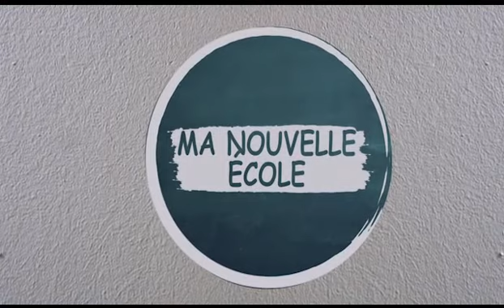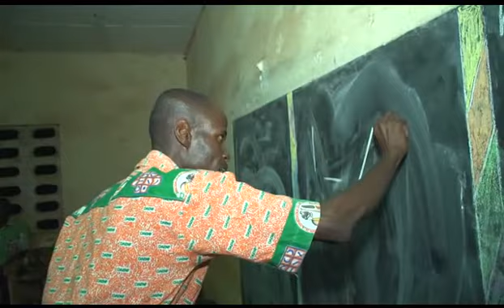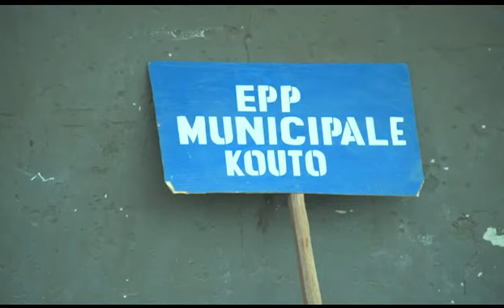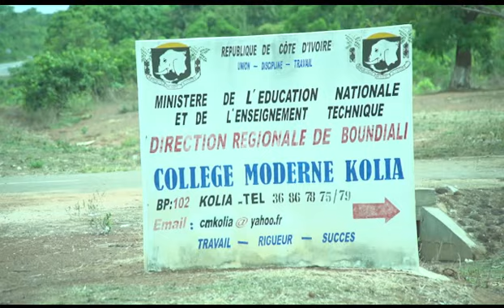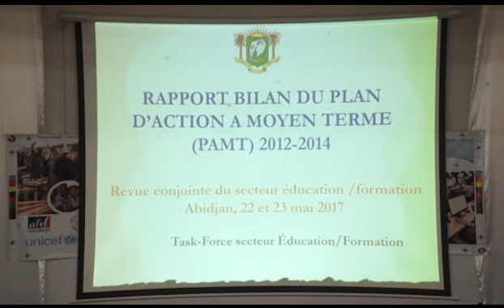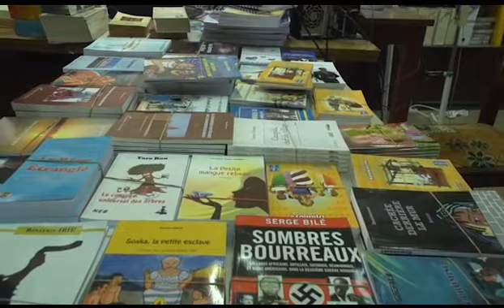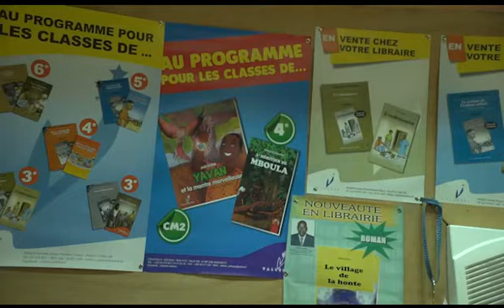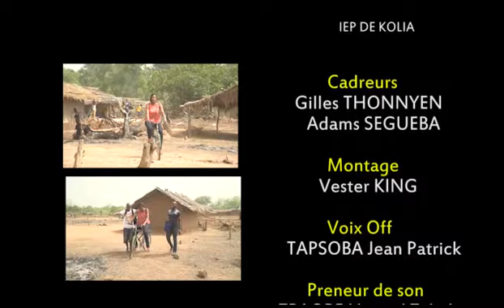MA NOUVELLE ECOLE émission 21- Intégration des enfants bouviers/Bilan 2017 du système éducatif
L'émission télé sur les hommes et les femmes qui construisent l’école ivoirienne de demain
au programme:
- l'intégration des enfants bouviers dans le système scolaire
- le bilan des actions du ministère